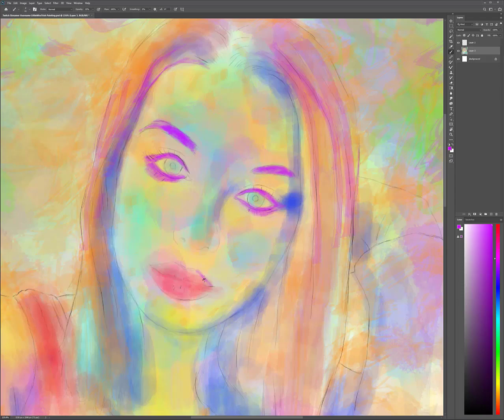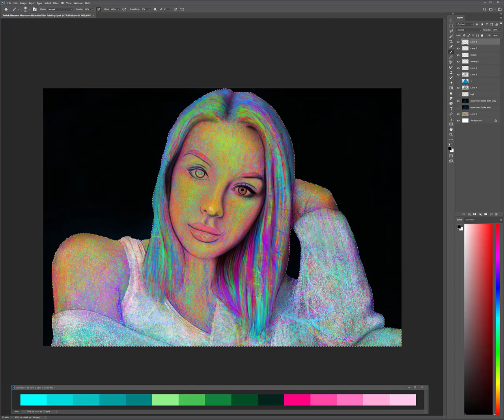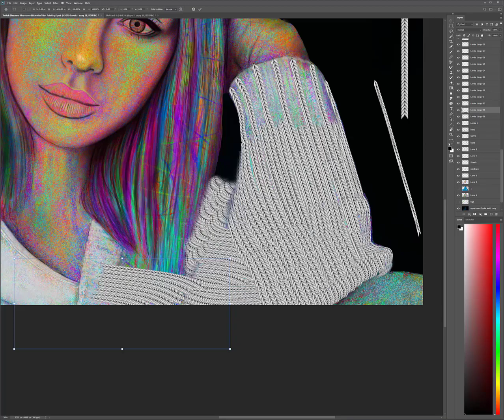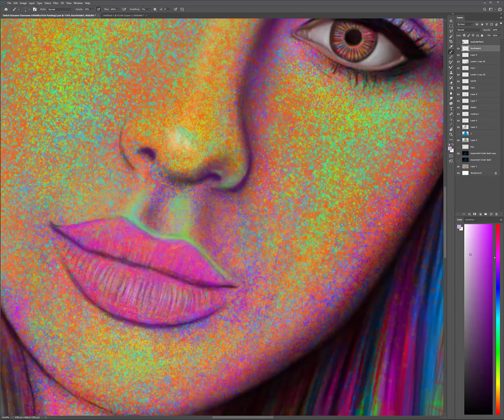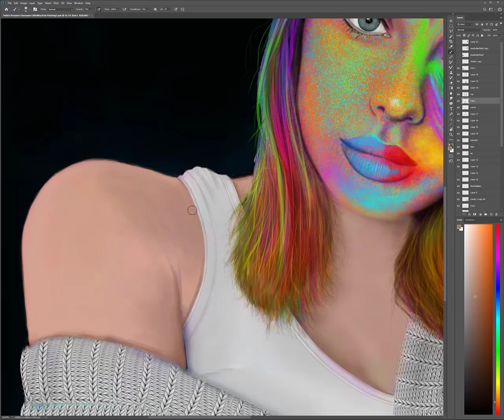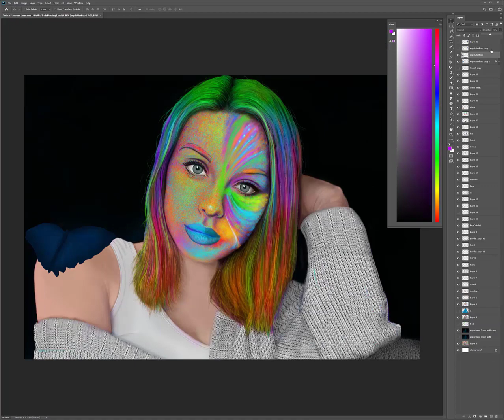Trish | Time-Lapse Digital Painting | Photoshop